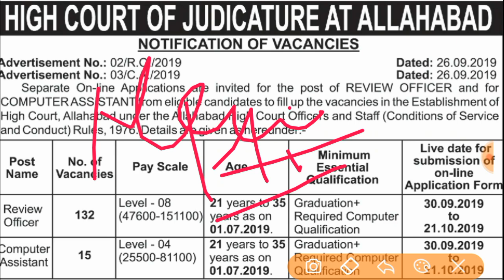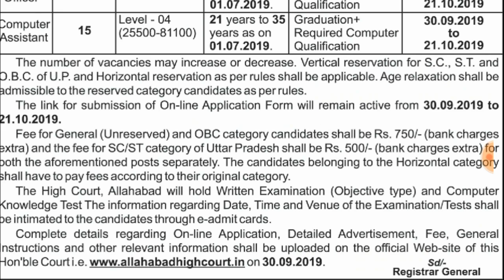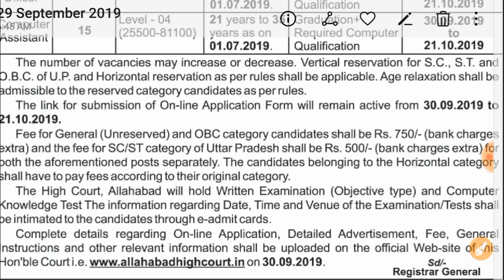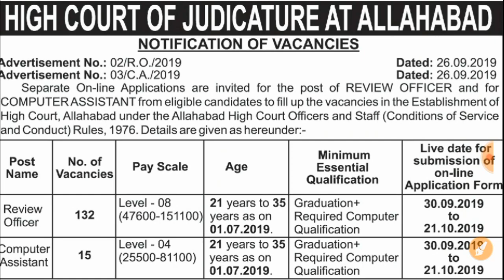Allahabad High Court RO New Vacancy, समीक्षा अधिकारी 2019 नयी भर्ती, Review Officer Vacancy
In this vedio i describe about allahabad High Court RO New Vacancy.